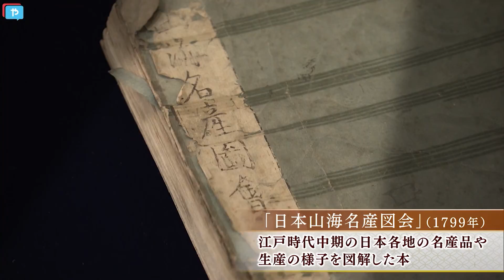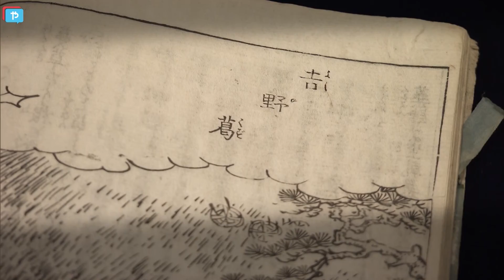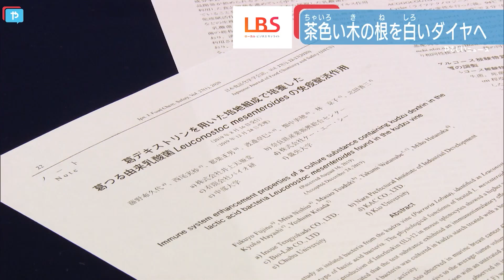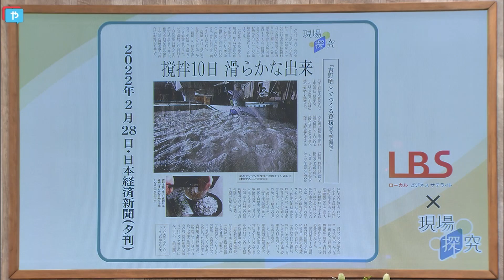駅名もズバリ「葛」 究極の スーパーフード！ “白いダイヤ“ 江戸時代から奈良・吉野本葛を支える人達【LBS×現場探究】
‹SDGｓの目標：#15›
極寒の時期に、奈良の吉野本葛づくりが最盛期を迎えます。茶色い木の根が、”白いダイヤモンド”へ姿を変える！ 昔ながらの手間ひまかけた葛づくりを取材しました。